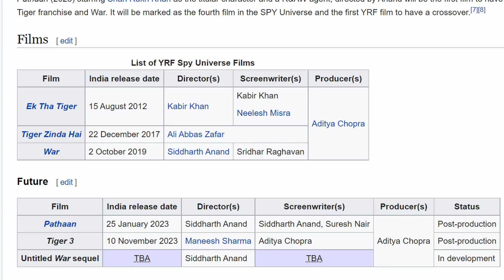SRK namm ke Bande ke Demand Hai but😥...........Pathaan Teaser Review & Breakdown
HI ABHIJEET HERE!

Pathaan | Official Teaser | Shah Rukh Khan | Deepika Padukone | John Abraham | Siddharth Anand
Shah Rukh khan is making a comeback after 4 years and His Pathaan movie is a really big deal for bollywood going forward as it will launch YRF spy universe with cameo featuring Salman khan and Hrithik roshan and much more. Pathaan teaser review filmyBuff India.

00:00 Pathaan Teaser Review
00:20 Happy Birthday SRK
00:40 SRK different Cameo
01:01 Pathaan Movie kya hogi??
01:36 deepika padukone is Fire
01:48 Movie kaise hogi: BRUTAL
02:22 No Dialogue in Teaser
02:36 SRK look
03:04 Problem with Teaser
03:32 SRK Dialogue
04:08 deepika padukone & John Bhaia ka Role
04:24 Dil ki Baat

The filmybuff india is a web channel intended to promote cinema through films review, interviews, discussions, video essays. It is intended primarily for the purpose of encouraging informed discussions, criticism, and review of cinema, and towards such purpose, the programs use short extracts of cinematograph films, sound recording, and photographic works. These clips and extracts are of a minimal nature and the use is not intended to interfere in any manner with their commercial exploitation of the compete for work by the owners of the copyright. The use of works are in compliance with the fair dealing exception provided under Sec.